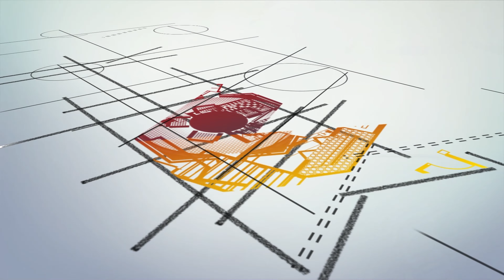Bàn Học Chân Sắt Cách Tân 2 Tầng Màu Vàng | Nội Thất Viva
Mã sản phẩm: BH-2484
Chất Liệu: Mặt Bàn Gỗ Mdf Phủ Melamine chân sắt
Màu sắc: Màu Vàn Vân Gỗ
Kích thước: 110 x 55 x 112cm ( rộng x sâu x cao )
🏠 Showroom 1: 160C Trường Chinh, P.12, Q.Tân Bình, Tp.HCM
🏠 Showroom 2: 606 Nguyễn Văn Quá, P.Đông Hưng Thuận, Q.12
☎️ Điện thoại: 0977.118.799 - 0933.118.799